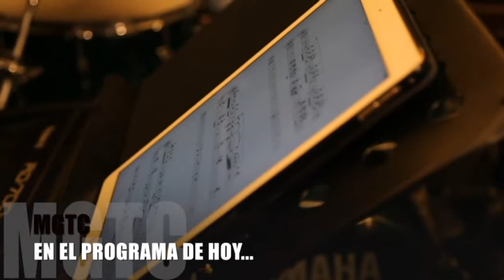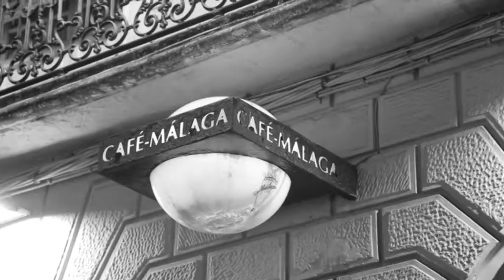ME GUSTA TU COVER RESUMEN DIARIO 080618